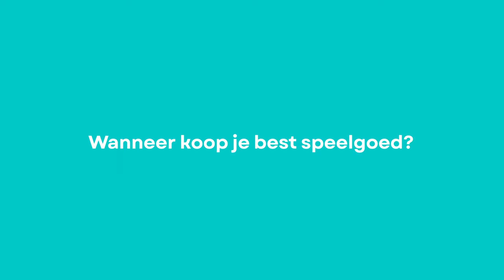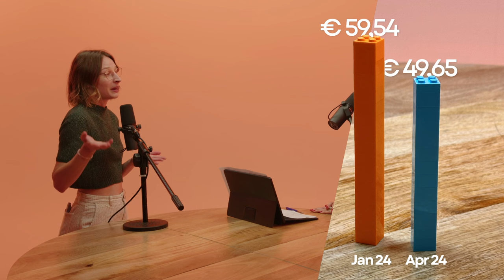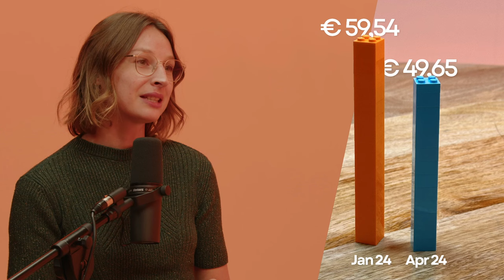Wij hebben een jaar lang prijzen van speelgoed gevolgd om te kijken wanneer ze het goedkoopst zijn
📢 In welke maand kan je speelgoed goedkoper kopen? Wij analyseerden bijna een jaar lang dagelijks prijzen en bepaalden de voordeligste periodes en welke sites de goedkoopste deals hebben. Zo ben jij snel klaar voor sinterklaas en kerst: